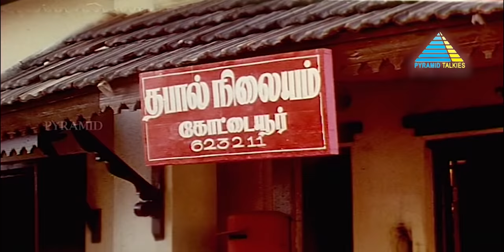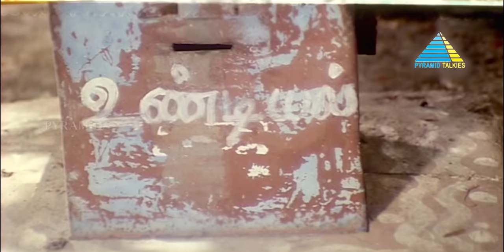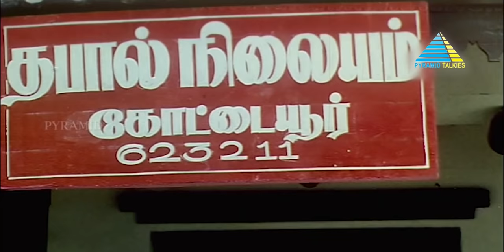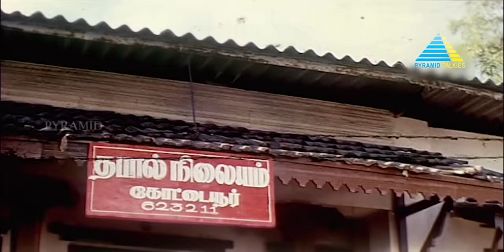Periya kudumbam (1995) | Full Movie | Prabhu | Kanaka | (Full HD)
Three brothers lead a respectable and harmonious life. All attempts by their cousins to divide them fail until they take advantage of a delicate situation and join forces with like-minded allies.

Produced by Ravi Shankar
Written by Ramesh Khanna (dialogues)
Story by K. V. Vijayendra Prasad
Starring Prabhu, Kanaka, Vineetha, Manorama, Vijayakumar, Goundamani, Senthil, Sathyakala
Cinematography by Ashok Rajan
Edited by K. Thanikachalam
Production company by Ravi Shankar Films
Distributed by Gemini Film Circuit